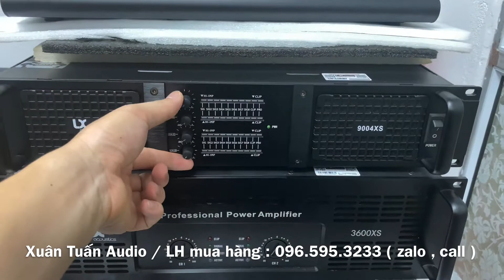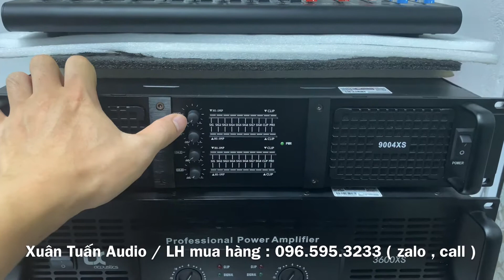Combo cục đẩy 4 kênh và 2 kênh chơi sự kiện, phòng karaoke , karaoke gia đình bạo lực.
🔥 Xuân Tuấn Audio chuyên cung cấp thiết bị karaoke:
✔️ Loa karaoke
✔️ Amply karaoke